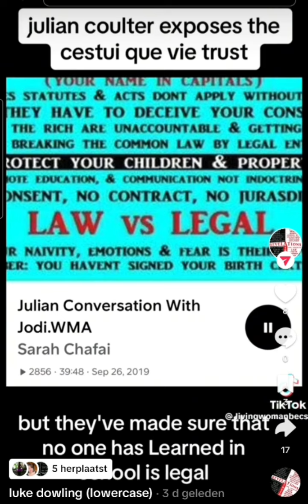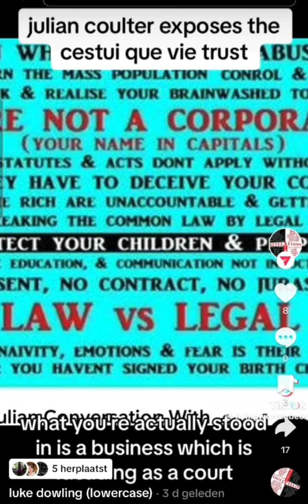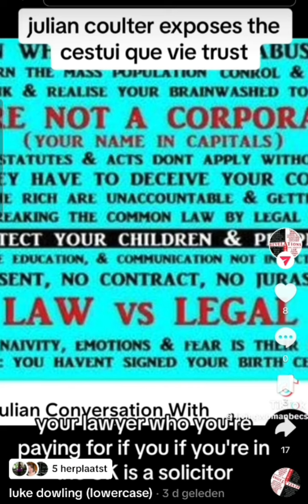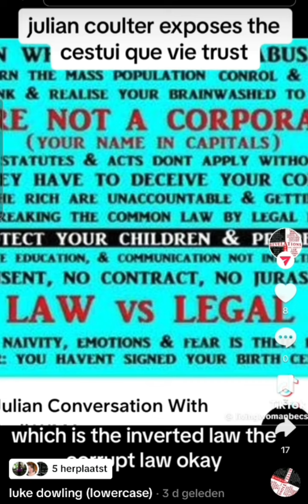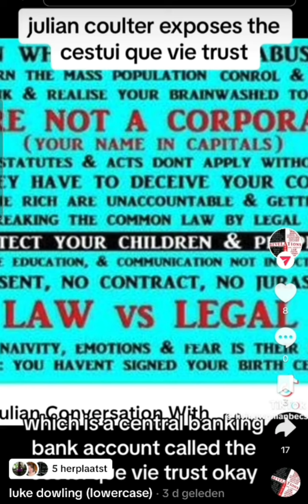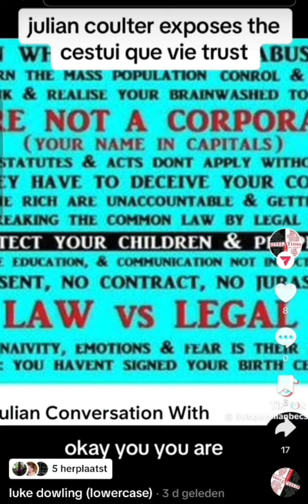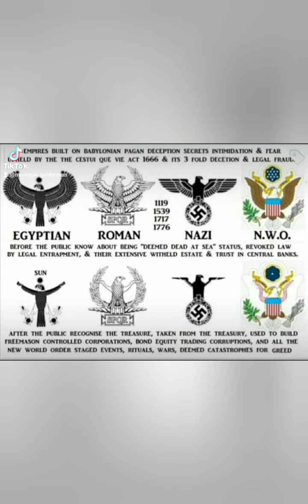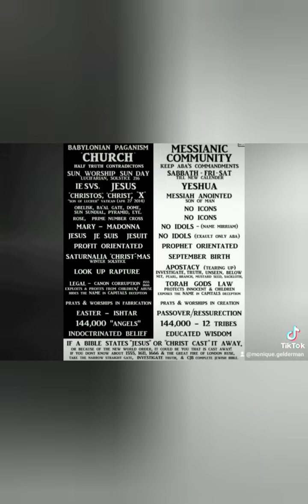Your Dead at sea! Exposing the Cestui Que Vie act!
Legal vs legal Fraud! Legal entrapment is unlawful and a crime!

Members of the public and part of the international growing inquiry we exposing the legal fraud.

All roads lead to Rome, all codes lead to mystery Babylon Milton Keynes, all corruption leads to great fires of London & the Cestui Que Vie trust from the Cestui Que Vie act 1666.

Reclaime your state as a living (wo)man under Divine Law. Restoring “man” & “Divine Law ”, The Torah Law.